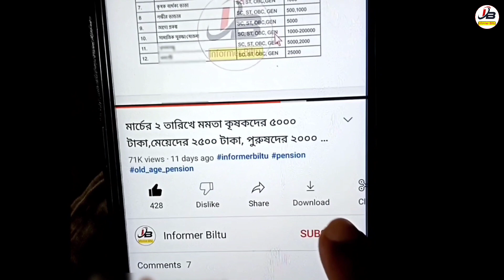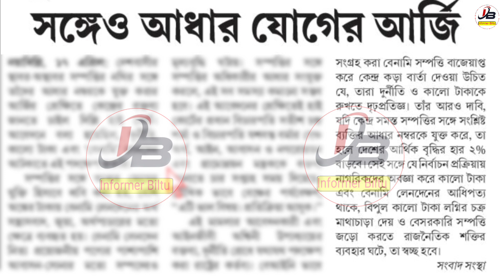জমির সাথে আধার লিঙ্ক শুরু | Land Record Aadhaar Link | Land Linking With Aadhaar